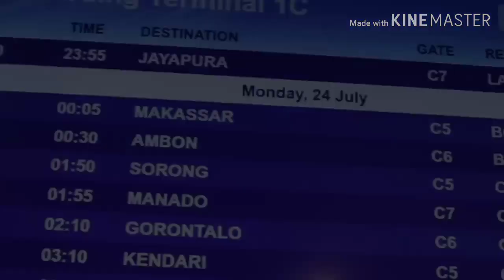BEILOHY GAME 3 DARAH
Katong 3 ade kaka
Buano
Oma
Ullath
Sudarah putus pusa